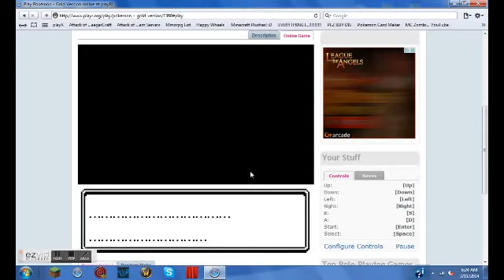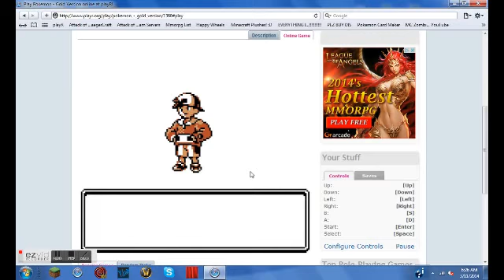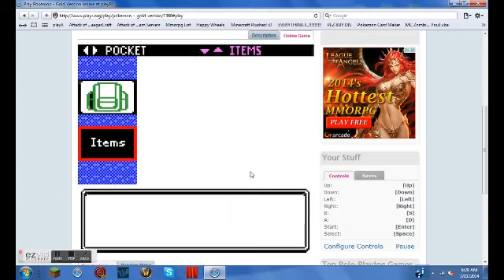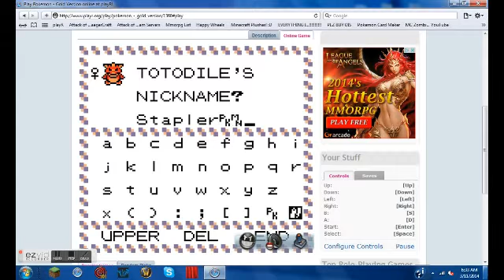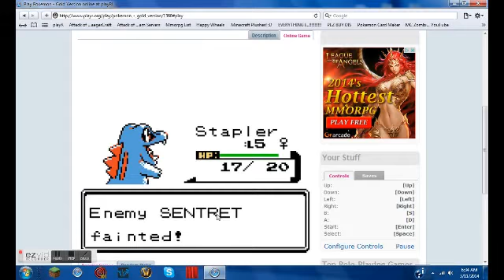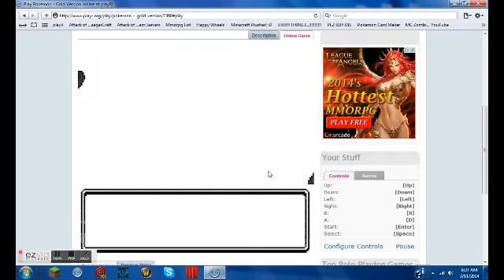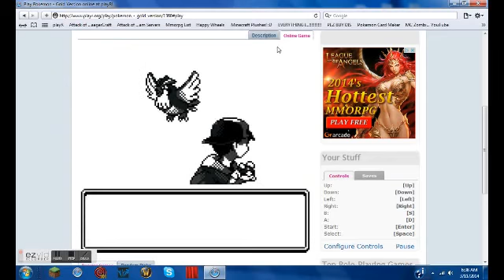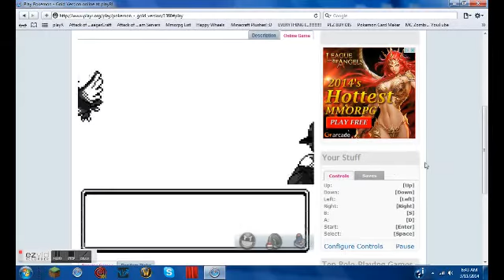Pokemon Gold Ep 1:Stapler And Karp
Watch Zane Journey Into The World OF POKEMON!